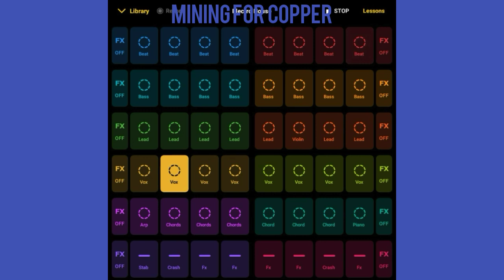(REMAKE) Lavelo - Mining for Copper [House]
Community genre: House
Sub genre: Electro House | Complextro